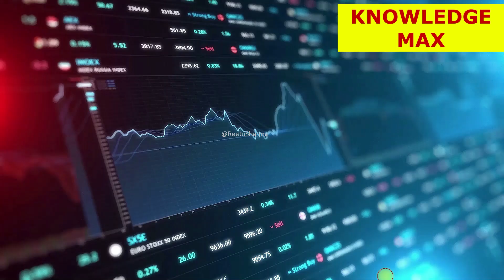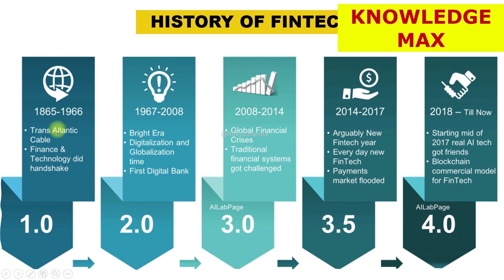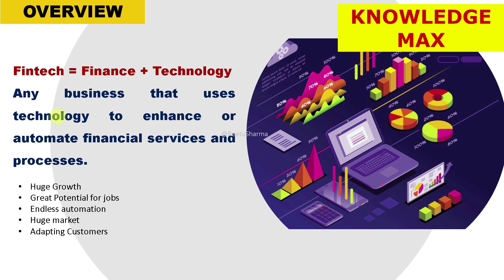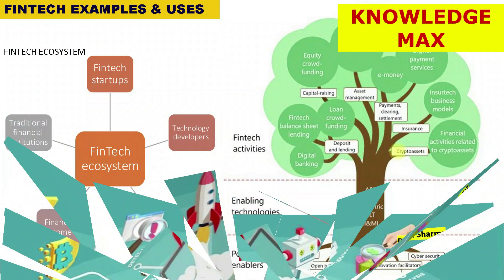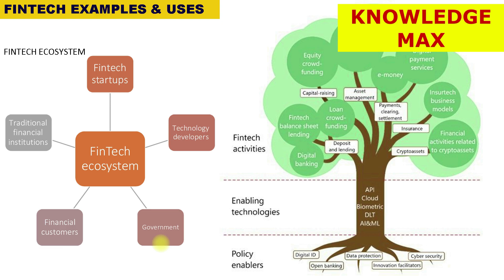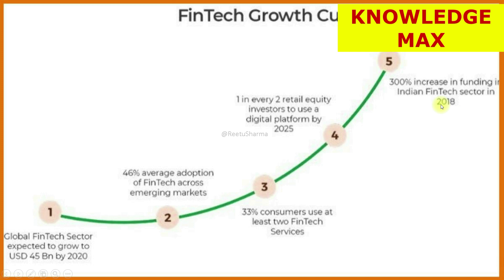Concept of Fintech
We bring information on Knowledge Max after in-depth recherche including internet-based research. We try to check the authenticity of the information in the best possible ways. The videos are just for knowledge purposes and do not guarantee claimed yields in terms of specific returns. The channel does not stand responsible for any kind of loss incurred due to information obtained from the Channel.  Please consult experts or take a conscious decision before proceeding with any action suggested at the Knowledge Max channel.
If you are preparing for any competitive examination and want to stay updated on current affairs with another important topic then you are at the right place. You can find many things like News Analysis, the stock market, money-making ideas,  Contract Farming, and Organic Farming on this channel.